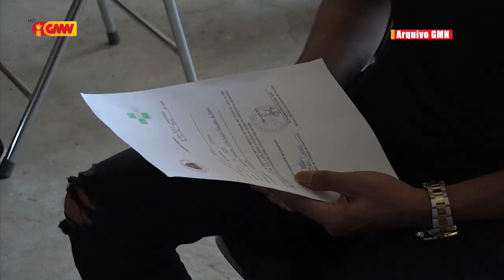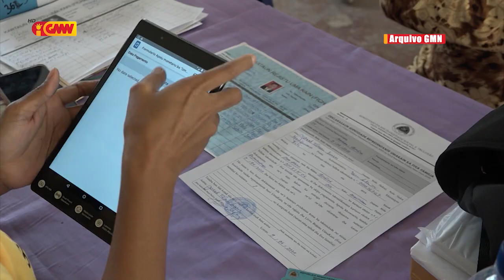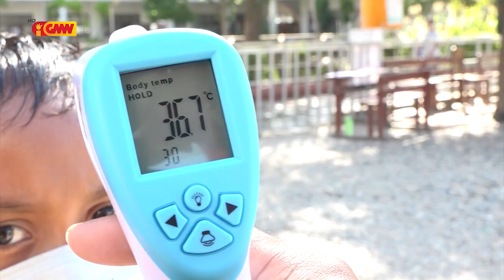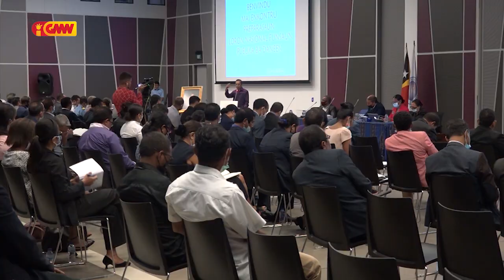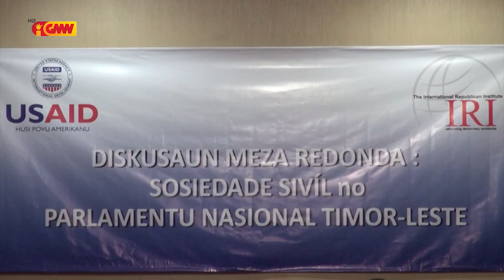JORNAL SEMANARIO EDISAUN 5 de Julho 2020